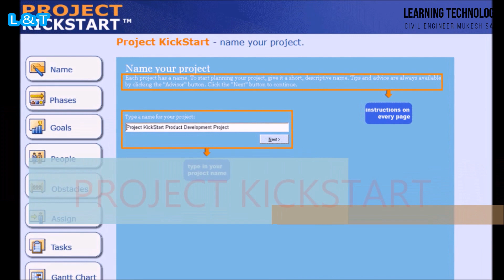Top 3 Planning and Management Software Every Civil Engineer Must Know | By Learning Technology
If you want to become a Perfect Civil Engineer then you must know - Top 3 Planning and Management Software Every Civil Engineer (Billing and Planning Engineer) Must Know | By Learning Technology

ABOUT CHANNEL
✔L & T - Learning Technology: This channel contains Technical Lectures on "Civil Engineering Topics like BBS (Bar Bending Schedule), Quantity Estimate, Rate Analysis, Surveying, Billing Estimate, House Construction, Civil Engineering Interview Question and Answer, Civil Site Related Videos, How to Read Civil Engineering Drawing, Building Estimate, Metro Rail Construction, Basic Civil Engineering Knowledge, Civil Engineering Softwares, House Plan, Ghar Ka Naksha " from Personal Field Experience by Civil Engineer Mukesh Sah.